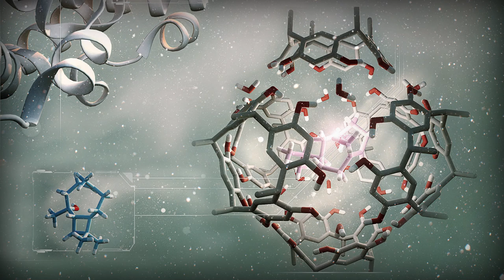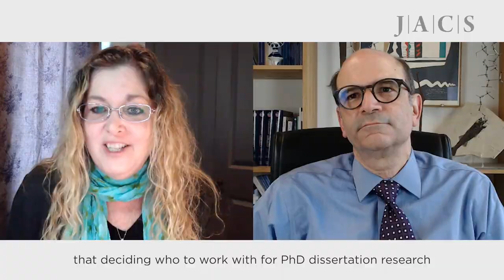JACS in Conversation with Professor Karen L. Wooley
JACS in Conversation With… the Journal of the American Chemical Society presents interviews with accomplished scientists in chemistry. In this interview, Editor-in-Chief Professor Erick Carreira speaks with Professor Karen L. Wooley.

Karen Wooley is the W.T. Doherty-Welch Professor Chair and Distinguished Professor of Chemistry at Texas A&M University, USA. Her research field is in the area of synthetic organic chemistry, applied toward macromolecules or polymers.

Watch the video to learn more about Professor Wooley’s views on the responsible development of new materials that impact society in positive ways; her advice for those starting out in their careers; what she feels are the “big questions scientists should be asking themselves”; how her personal experiences have shaped her own research endeavors, including designing materials with real-world applications and how some of her inventions have solved real-life challenges such as the detrimental effects of oil spills, flooding and drought. Watch the video now!

Get JACS articles straight to your inbox weekly.